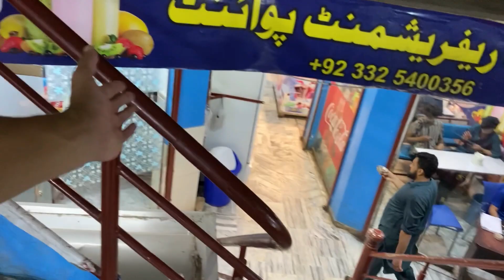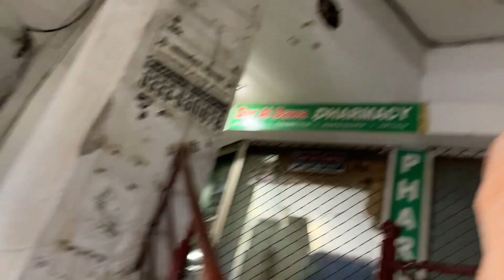Is This CAKE Better Than LAYERS?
I hope you all enjoyed the vlog. The cake was really amazing and I do recommend you all to try their products.